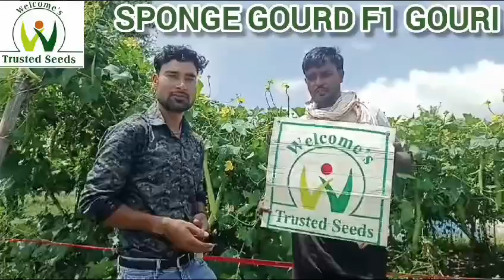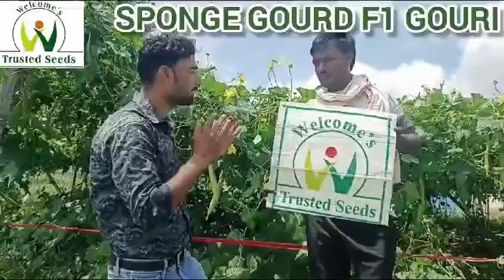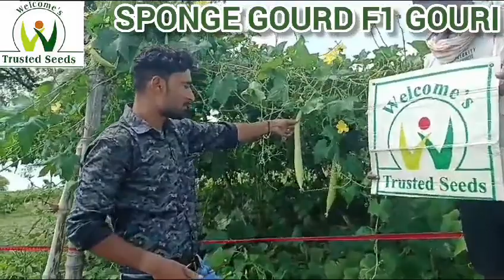Sponge Gourd F1 Gouri, Ghaziabad Uttar Pradesh September 2024